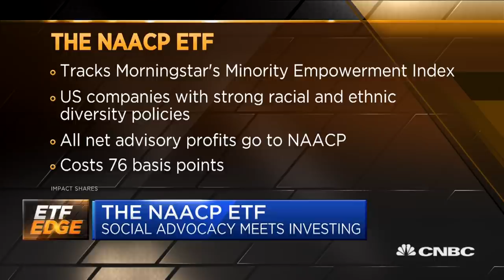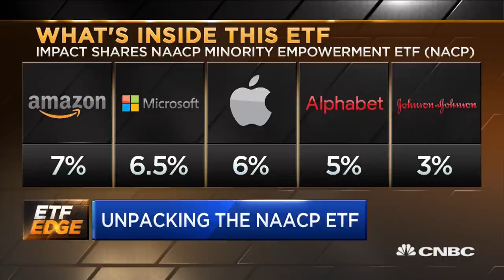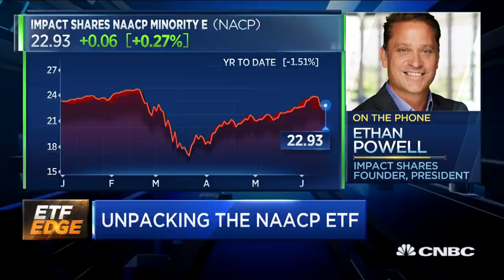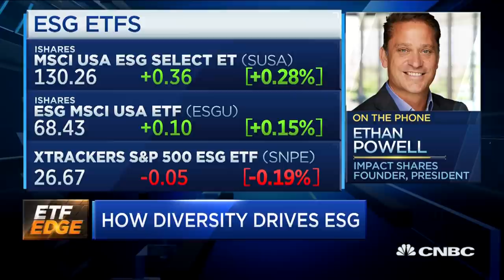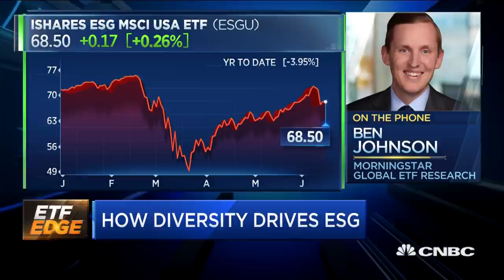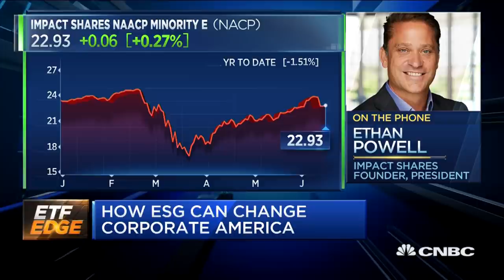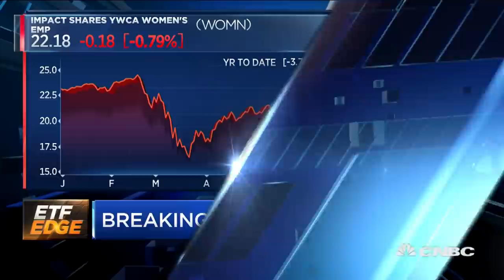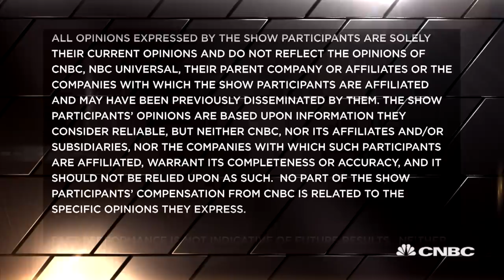ETF Edge, June 15, 2020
CNBC's Bob Pisani breaks down how recent nationwide demonstrations impact the exchange-traded fund industry with Marvin Owens, senior director of economic programs at the NAACP, Ethan Powell, founder and president of Impact Shares and Ben Johnson, director of global ETF research at Morningstar.

CNBC TV